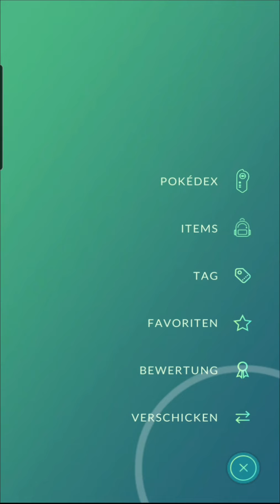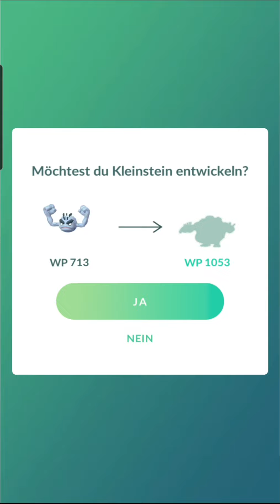Event Pokemon und Shiny Scoppel in Pokemon Go auf Deutsch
Wir wollen uns grundsätzlich mal mehr bewegen. Ein guter Zeitpunkt um Pokemon Go wieder zu reaktivieren. Das letzte mal 2016 gespielt werden wir nun wieder mehr ins AR-Abenteuer eintauchen. Seid gerne mit dabei in den Livestreams oder hier auf Youtube :)

▬ Schaue auch ▬▬▬▬▬▬▬▬▬▬▬▬
Schaue gern in der Playlist von Pokemon Go vorbei:

▬ Streamzeiten ▬▬▬▬▬▬▬▬▬▬▬▬▬
Gestreamt wird von Mo-Fr. von 5:30 - 7 Uhr und Mittwochs ab 18 Uhr! Gerne auch mit euch zusammen.

Liebe Grüße
Nrgy